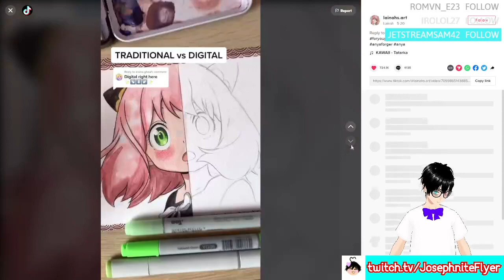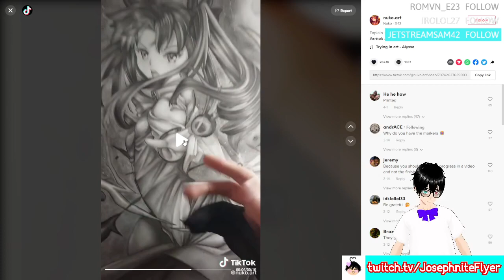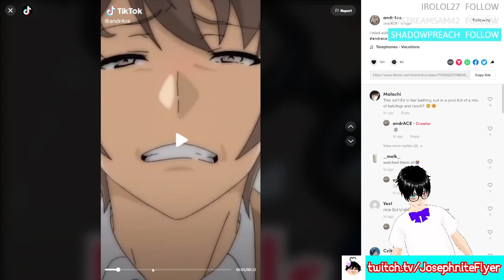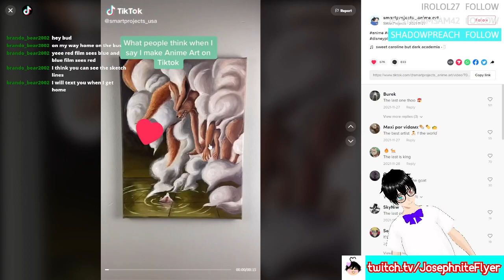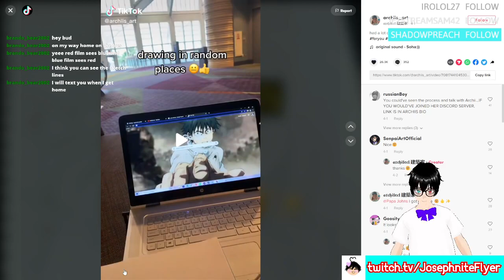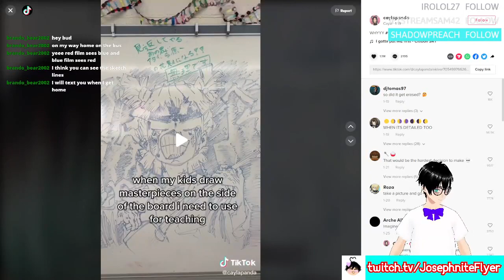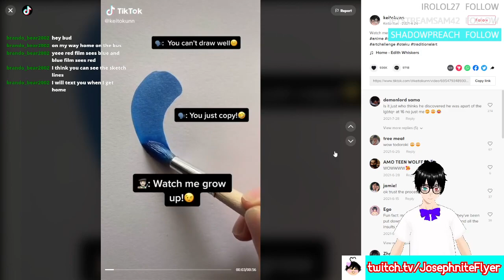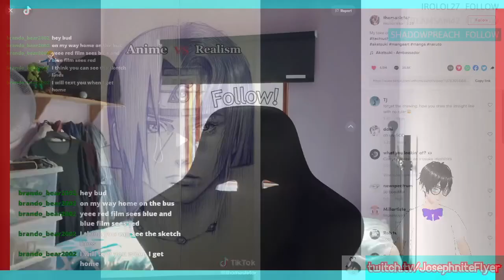Looking at TikTok Art